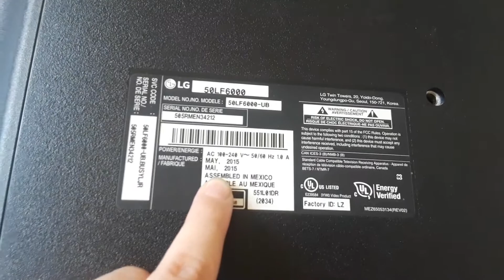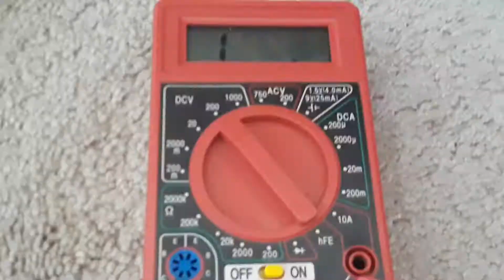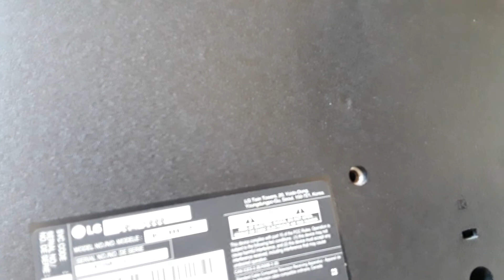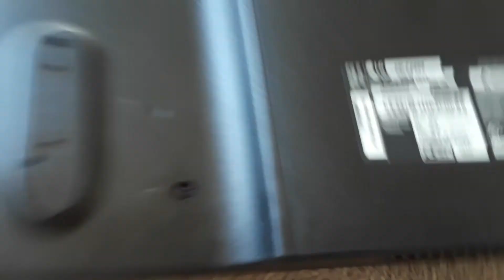Trying to fix the LG 2015 LED TV flickering strips/ Electronic Search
Let's fix another TV!

Music at the begining of video:  Bleeker Street Blues

 Classroom class code:   loq6qvl

YouTube google classroom code: abbgtah